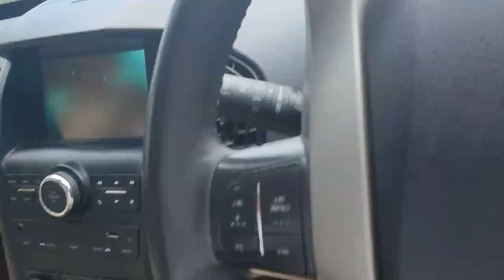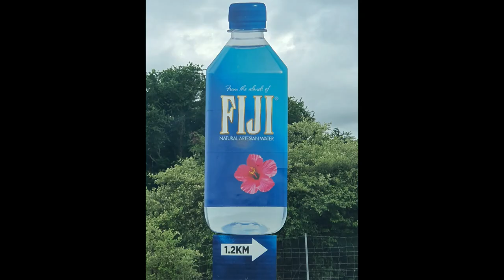I Can Talk to Ducks (Allegedly)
It was always a dream of mine to make a round trip of the main island of Viti Levu and when I visited Fiji in February this year, I did not miss the opportunity to do so.
This is Part 1 of a 2 part series of my trip around the island. I went from Nadi to Suva via the King's Road and will return to Nadi from Suva via Queens Road which is on the other side of the island.
My old mates, Munish joined me for the first part of the trip and I wanna thank for doing videos of me. It was great to have someone record me instead of me having to hold the camera all the time.
This video is a little slow-paced as the drive was surprisingly long and I started to rush to reach Suva before sundown however that's not to say I didn't have a splendid time doing this road trip. I hope I can do more road trips when lockdown finishes in Victoria.